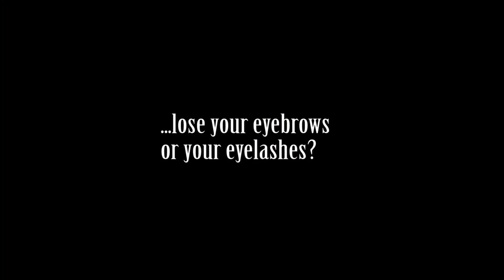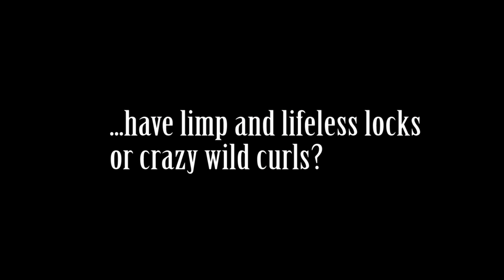Would You Rather with Paul Irving #2.9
I have a wonderful surprise to you guys today!

Anne Shirley - Laura Eklund Nhaga
Paul Irving - Teemu Majuri

Producers - Mimosa Jaskari Anri Väre, Tanja Lebedeff
Director - Laura Eklund Nhaga
Writer – Laura Eklund Nhaga
Cinematography – Tuulia Heiskanen
Editor - Tuulia Heiskanen
PR - Mimosa Jaskari
Production Designer - Mimosa Jaskari

This series is based on the book Anne of Green Gables by L.M. Montgomery, and entails direct quotes from the book.

Created by Laura Eklund Nhaga and Janika Vikman